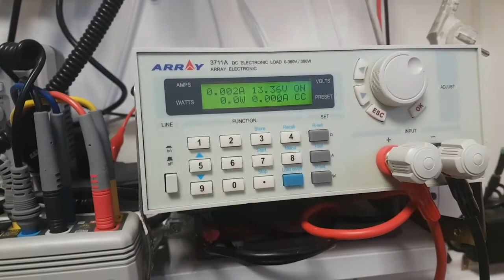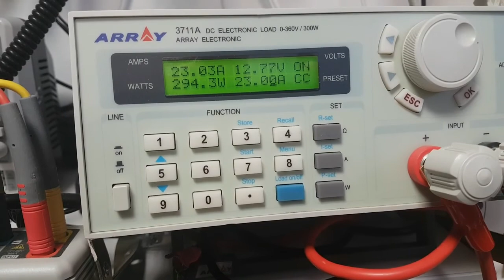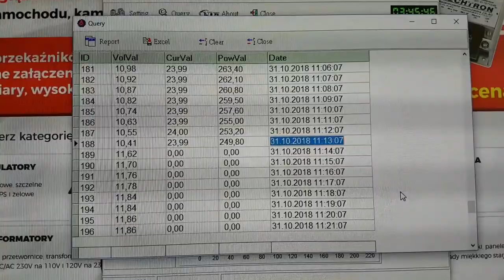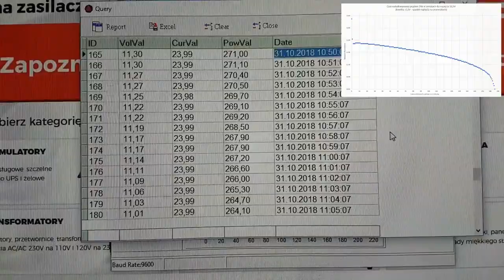Przez jaki czas będzie rozładowywany akumulator dużym prądem?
5 letni akumulator AGM o katalogowej pojemności 100Ah (realnie ok 98Ah) rozładowywany prądem 24A.